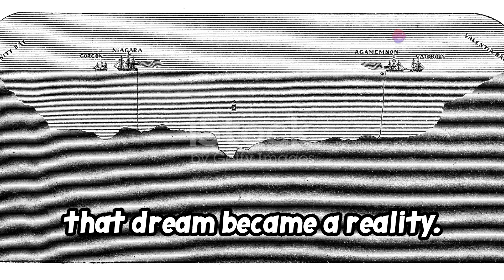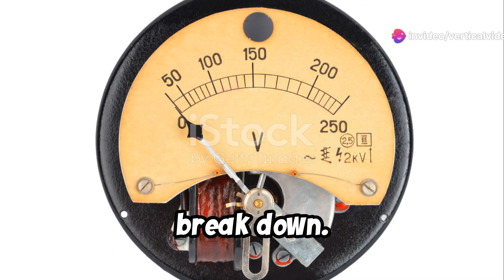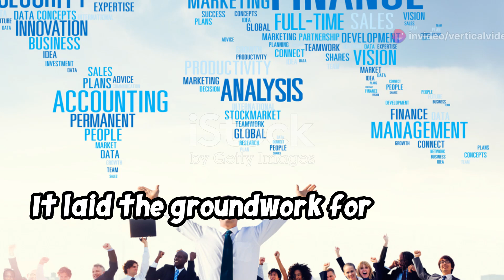The First Tech Outage 1858 Atlantic Cable damage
In this fascinating video, we dive into the historical event known as "The Day the Internet Died," focusing on the significant 1858 Atlantic Cable outage. Explore how this pivotal moment marked the first major technological disruption in communication across the ocean. We will uncover the challenges faced by the engineers behind the transatlantic telegraph cable, the impact of the outage on global communication, and why it felt like the internet had come to a standstill.

Join us as we highlight the importance of this event in shaping modern communication technology and discuss the lessons learned from this early tech crisis. You’ll gain insights into how this outage foreshadowed future technological challenges and how humanity has continued to adapt.